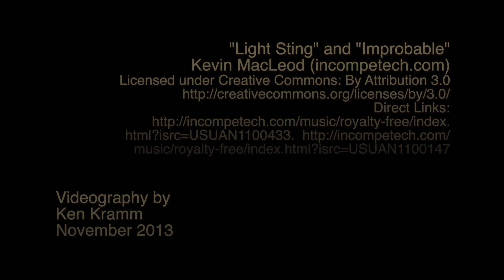Butterfly Puddling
Butterflies are usually seen on flowers.  But they sometimes land on damp ground or salty surfaces.  WHY?  Nectar is the staple of a butterfly's diet.  But they can not live on sugar alone.  They need minerals too.  So they occasionally sip from mud puddles.  This behavior occurs more often in male butterflies, which incorporate the minerals into their sperm.  These nutrients are transferred to the female during mating.

Videography by Ken Kramm; Texas, USA, November 2013; Canon Vixia HF G10.